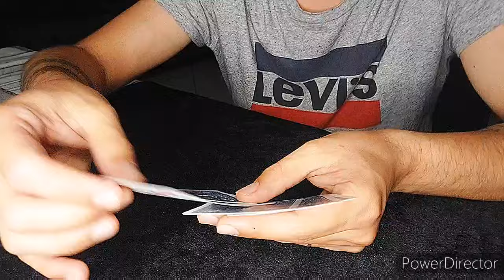I 7 DI TAMARIZ \\ Tutorial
Ciao ragazzi bentornati nel canale e benvenuti in un nuovo video. Nel video di oggi vi mostro e vi insegno un effetto straordinario del maestro Tamariz!! Fatene buon uso.